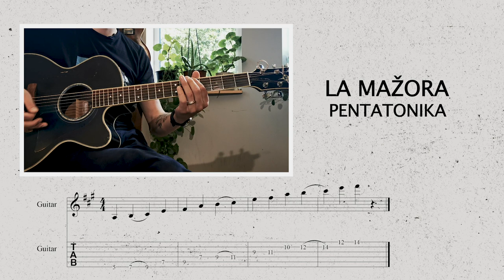Ģitāras meistarklase: Rihards Lībietis. Pentatonikas un improvizācija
Rihards Lībietis savā meistarklasē demonstrēs pentatoniku vingrinājumus, stāstīs par gatavošanos improvizācijai, blūza solo ģitāru, kā arī demonstrēs dažādus vingrinājumus ar metronomu.

Rihards Lībietis ir talantīgs jaunās paaudzes ģitārists ar bagātīgu diskogrāfiju. Papildus savai oriģinālmūzikai, spēlē arī ar Lindu Leen, Pacific K, The Originals un citiem mūziķiem. Riharda jaunākie albumi ir tik tikko izdotais "Līnijas un Miniatūras"(2021), "Willful Blindness'' (2021 ), kurš tapis kopā ar grupu ''Rihards Lībietis Orchestra'', ''Reflections'' EP (2018), bet "Scream, Breathe, Cry" (2015) tika nominēts Latvijas Mūzikas ierakstu gada balvai "Zelta Mikrofons".